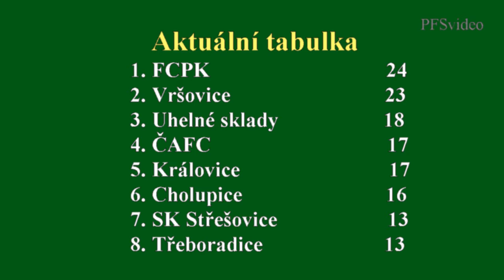Pražská teplárenská přebor mužů 2014/2015 8.kolo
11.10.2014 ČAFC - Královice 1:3